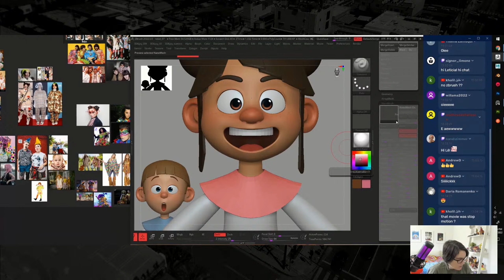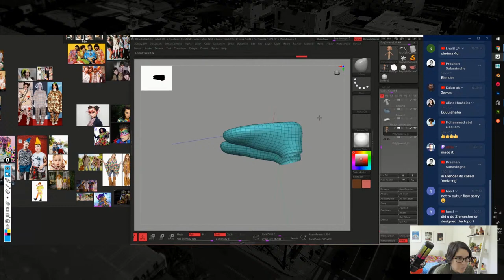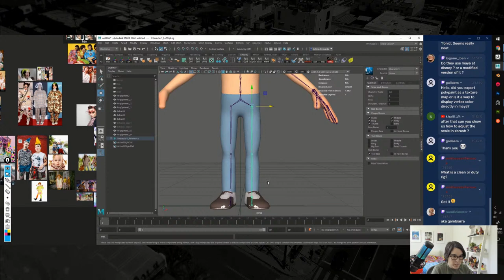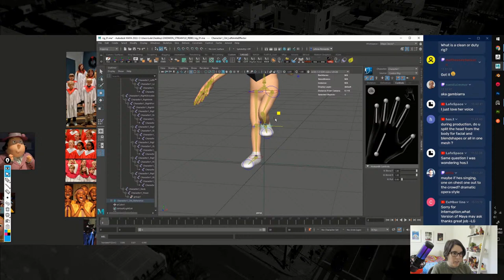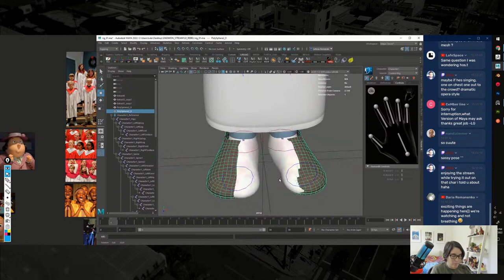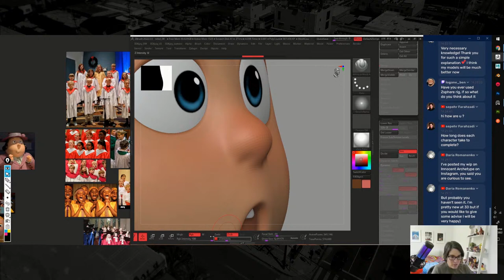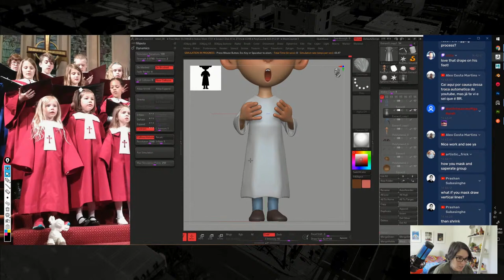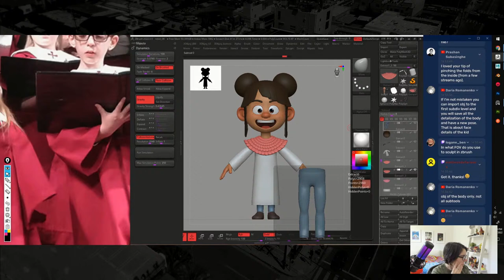Archetype with Leticia Gillett [The Rebel - Ep. 5]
Join us for a brand new episode of Archetype with Leticia Gillett (as she continues work on "The Rebel" archetype)! If you're interested in Character Creation, Concept Art, Character Design, and 3D Modeling...then you won't want to miss this weekly series where character modeler/sculptor Leticia Gillett shows you her tips and tricks on how to make iconic characters in 3D using ZBrush, Unreal, and other software.

Before joining Walt Disney Animation Studios as Character Modeling Supervisor, Leticia worked at Netflix Animation, Blizzard Entertainment, and DreamWorks Animation. She also taught "Stylized Character Creation" at Gnomon and will answer viewer questions and provide insight into how to stay inspired, creative, and innovative when approaching a new character design.

This weekly livestream series will focus on the 12 literary archetypes, which help foster a sense of familiarity between characters and audiences. Each month, Leticia will feature a character type (the hero, the outlaw, the ruler, the jester, etc.) and walk viewers through the entire creative process of character design resulting in a new, complete character!

For 25 years, Gnomon has educated many of the world’s best digital artists. Gnomon offers a variety of educational options to help students reach their goals in the entertainment industry, with full-time two- and three-year programs, specialized courses for high school students and over 100 individual courses for professional enrichment.

00:00 - Livestream Countdown
04:54 - Title Sequence
05:26 - Intro & Recap
09:32 - How the Shoulder Piece was Made
24:20 - Dirty Rigging Characters in Maya
46:43 - Binding Bones to Mesh (Skin)
49:54 - Binding the Head
53:51 - Smoothing Transitions with Delta Mush
56:33 - Posing: Holding Book
1:05:57 - Posing: Arms Down Contrapposto
1:12:40 - Attaching the Clothes
1:18:12 - Adjusting Hands
1:22:34 - Exporting to ZBrush
1:24:37 - Fixing Colliding Parts in ZBrush
1:29:38 - Adding Thickness with Dynamic SubD
1:32:39 - Readjust Lost Details
1:44:55 - Testing Out Dynamics
1:52:29 - Sculpting in Cloth Folds
2:05:46 - Wrap Up
2:07:47 - Outro